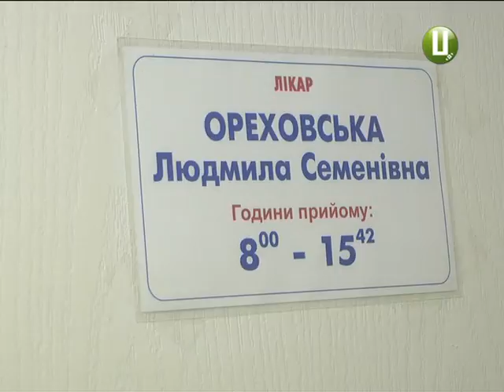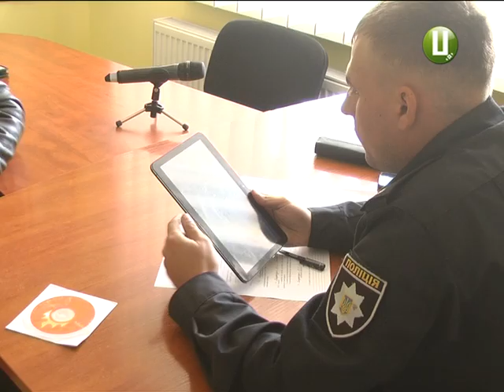Чи торгують кардіограмами у Дунаєвецькій райлікарні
Перешкоджання зйомці, штовхання камери, вибивання мікрофону, фізичний тиск  і виклик поліції до журналіста. Така реакція завідуючої поліклініки  Дунаєвецької районної лікарні  на прохання прокоментувати відео. На ньому зафільмована лікарка, котра ,ймовірно,бере гроші  за кардіограми